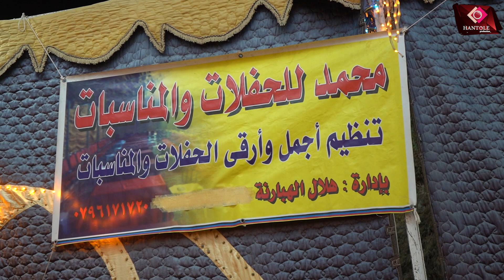دحيه على الاصول مع ملوك الدحية فرقة_اللوزيين مهرجان الدعجه الهبارنة حفل تخريج عبدالله الهبارنة 2023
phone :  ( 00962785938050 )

Through the voice of love channel - Al Silawi Recordings Director Hamouda Hantouli